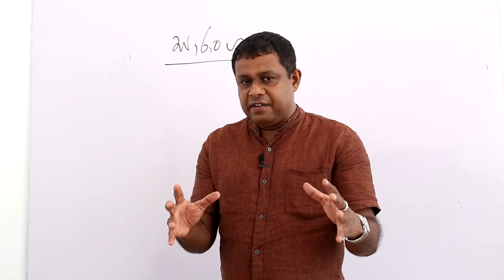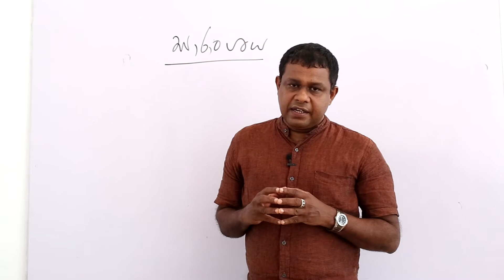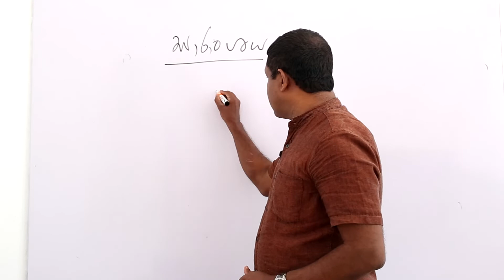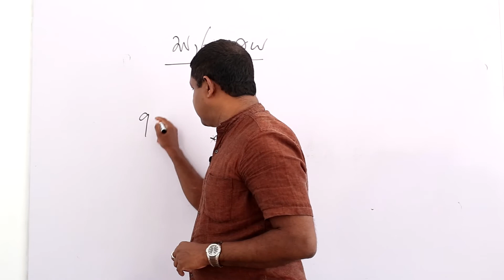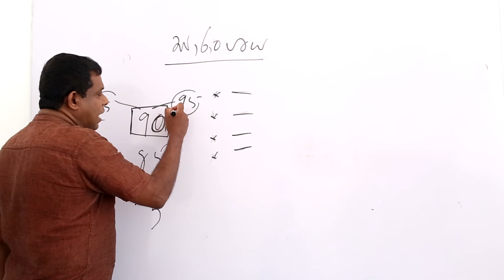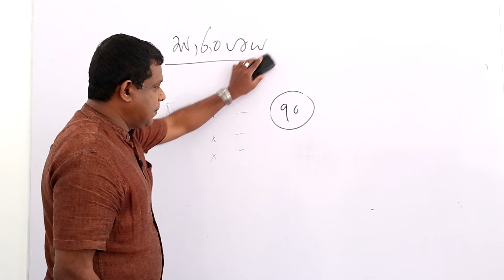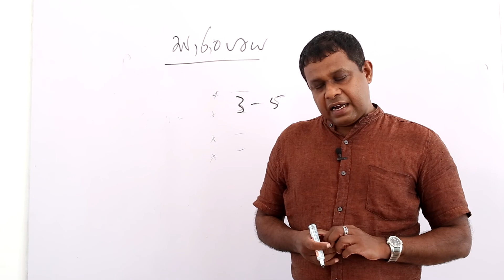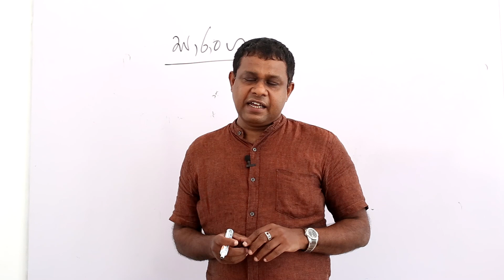SLAS,SLEAS,SLFS n so on.|සාරාංශය|නොම්බර 02|Summary ..🦻💪